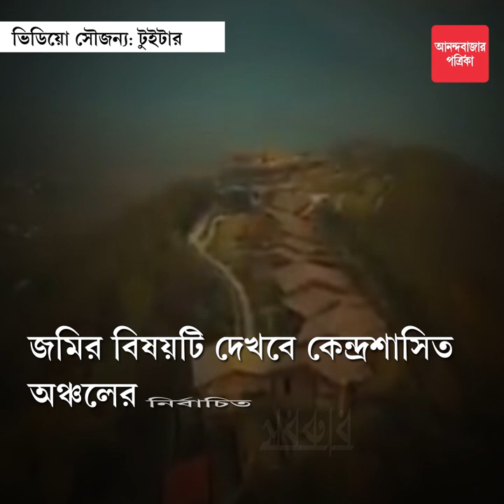Jammu & Kashmir, Ladakh officially becomes two separate Union Territories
নতুন কেন্দ্রশাসিত অঞ্চল জম্মু কাশ্মীর ও লাদাখে শপথ নিলেন দুই লেফ্টেন্যান্ট গভর্নর